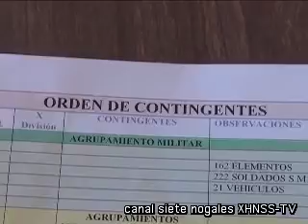Reunión de organización